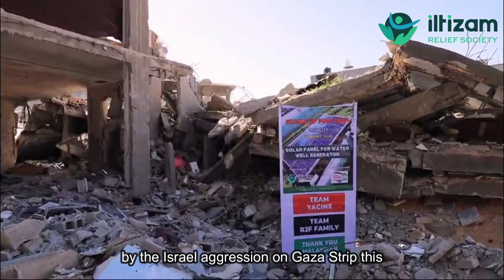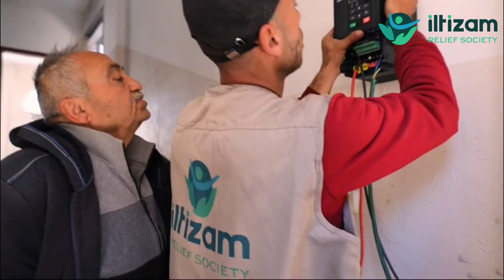Second Solar Panel Project in Tuffah, Gaza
Alhamdulillah, we're thrilled to share the news of our second solar panel installation! This significant progress promises clean energy access for almost 3500 families in Tuffah. Tuffah is one of the most heavily populated area in Gaza city , thus this solar panel is much needed in this area. This project will transformed lives with sustainable solutions. Operating 8 hours daily, fueled by sunlight, it's a symbol of hope for brighter futures.

But our mission continues, and your support is crucial. With your donation, we can expand our impact, empowering more communities and illuminating more homes. Let's unite for lasting change. Click the link below to contribute and be part of this transformative journey!